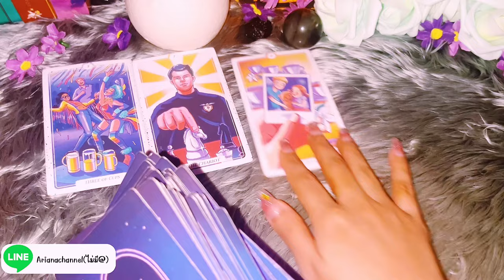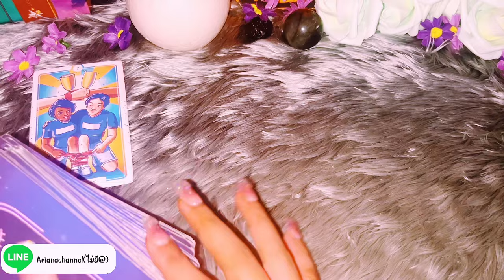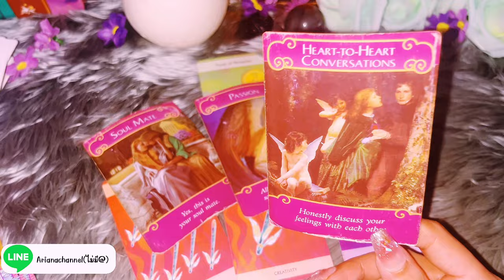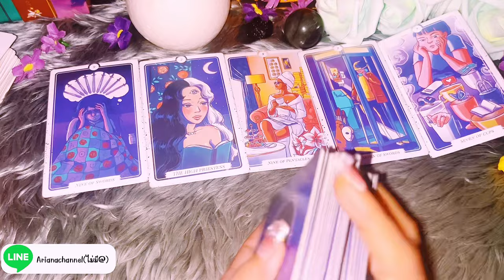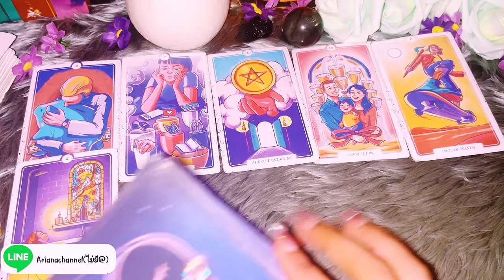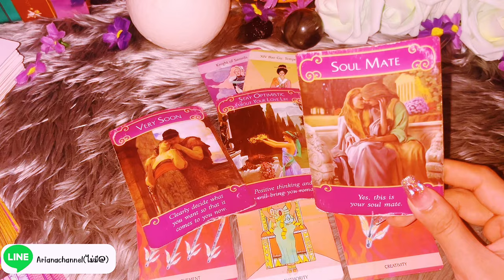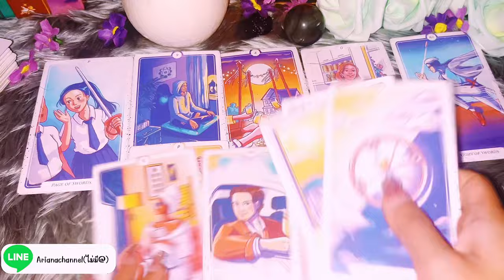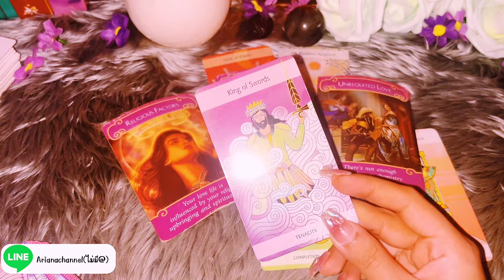ดูดวงความรักธาตุลม - กุมภ์ เมถุน ตุลย์ อยากจะซิ่งมาคว้าหัวใจเธอ 1-10 เดือนสิงหาคม 67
ประจำเดือน สิงหาคม  2567

0:00 -​ intro
00:07 - คำแนะนำ
00:14 -​ เริ่มการทำนาย
08:19 - ความสัมพันธ์ไม่ชัดเจน
16:47 - คนมีคู่

ธาตุลม : กุมภ์, เมถุน, ตุลย์
ธาตุดิน : มังกร, พฤษภ, กันย์
ธาตุไฟ : เมษ, สิงห์, ธนู
ธาตุน้ำ : มีน, กรกฏ, พิจิก